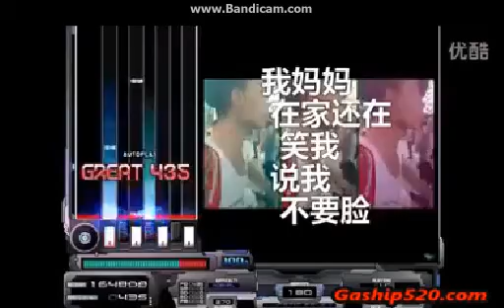Agua OP song